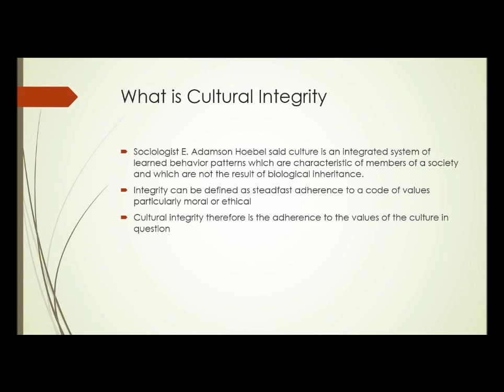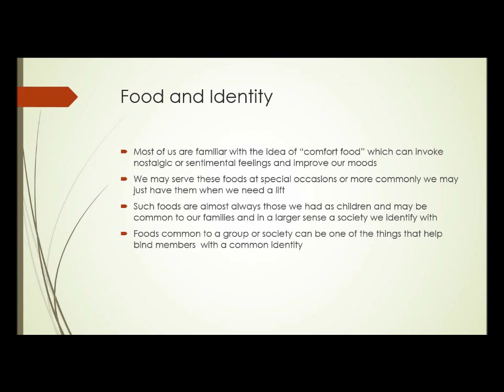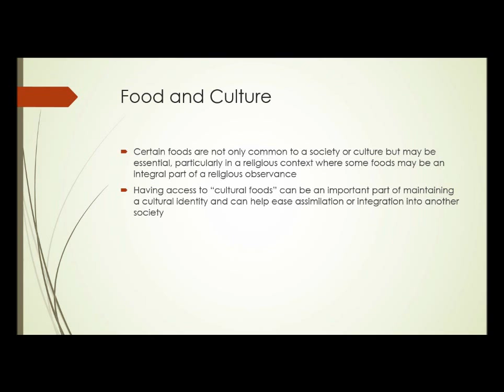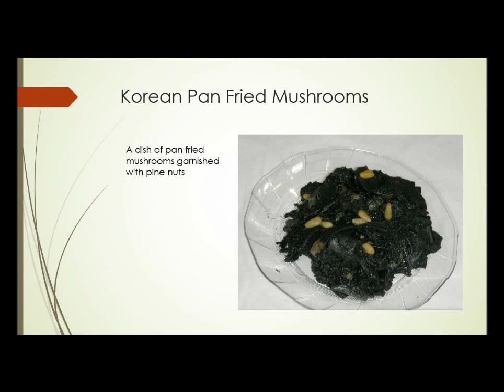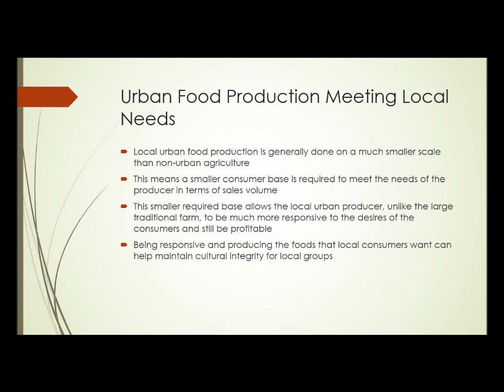Unit 11 Presentation